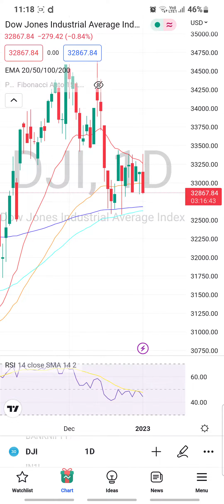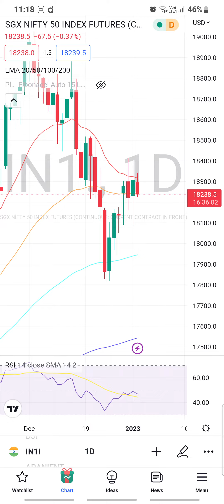Kal gap down Market ?